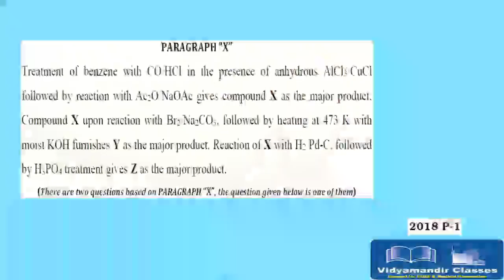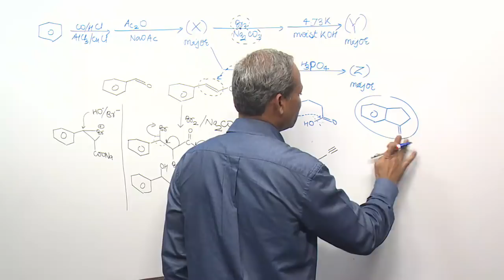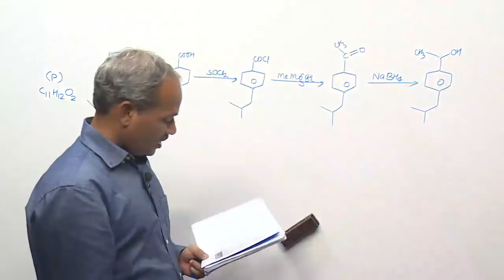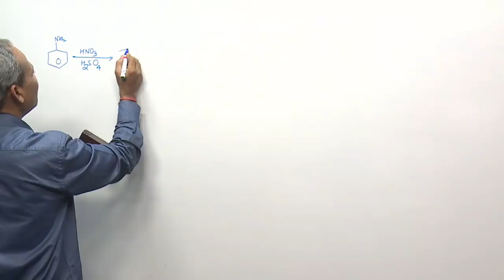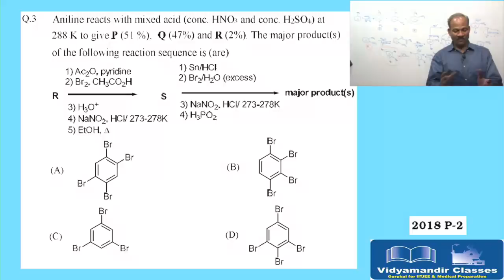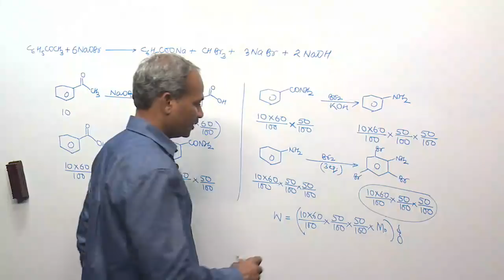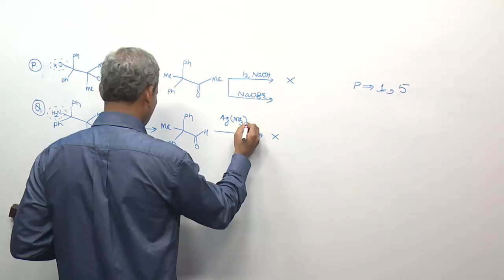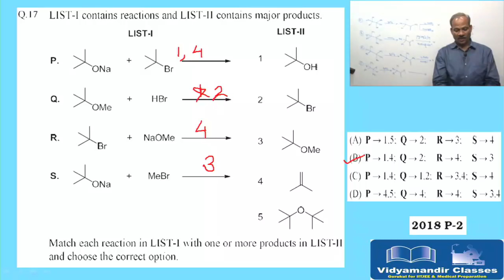Organic Chemistry for Class 12 - JEE Advanced Exam 2007 to 2018 Discussion Part 7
Narendra Sir, Chemistry HOD at Vidyamandir Classes explains all question papers of JEE advanced for class 12 for Organic Chemistry that were asked during 2007 to 2018. This is the 5th part of this video series.